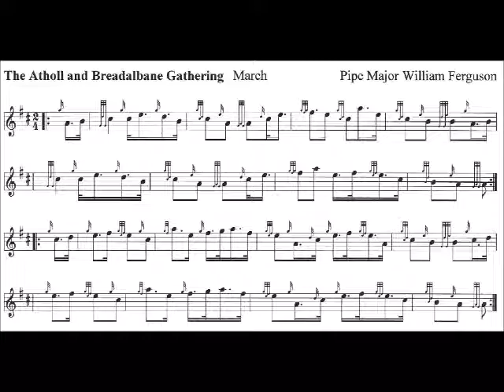Atholl and Breadalbane Gathering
The Atholl and Breadalbane Gathering march at quarter tempo to help you learn to play with confidence.